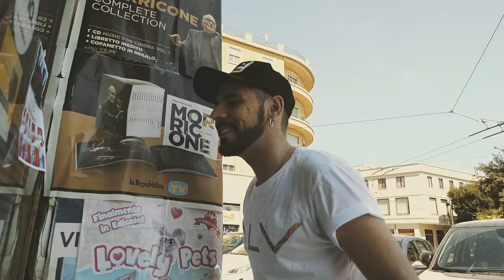The Bravo - A fuego lento (Official Music Video) - Italian Music Salento, The Best SUMMER HITS 2021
Un immense grazie ad ALVIERO MARTINI (1a Classe) per aver fornito gli abiti per il videoclip - Summer Hit Songs 2021
The Best SUMMER HITS 2021 | The Bravo - A fuego lento (Official Music Video), Italian Music SALENTO  - Best Italian Songs, Summer Hits, DDL Zan
(P)2020 "SONOS MUSIC records" (Maffucci Music) under direct License by the Producer

LA STORIA DIETRO LA VIDEO
Il nuovo singolo “A fuego lento” nasce da un bisogno di esprimere a pieno delle emozioni, come qualsiasi altra canzone. Racconta di due ragazzi che si conoscono grazie ad una chat di incontri, e che si innamorano l'un l'altro, pian piano. Non un fuoco di paglia estivo, ma un piatto d'amore cucinato con passione e pazienza, cura ed attenzioni, appunto a fuego lento. Gli stessi The BRAVO ci descrivono il loro testo: “Questi ragazzi sono omosessuali, ma non ci andava di fare riferimento diretto a questo nel testo, quanto alla naturalezza con cui nasce una storia d'amore. Che sia gay o etero non riteniamo necessario specificarlo in questo brano, l'amore è uno ed è grande abbastanza per viverne tutti. Il messaggio intorno al quale ruota l'intero brano è un messaggio di universalità, abbiamo tutti caratteristiche diverse, e questa cosa che ci accomuna ci rende quindi uguali in qualche modo e deve unirci a combattere tutte le forme di discriminazione perché “chi tace acconsente”. E' quindi parlandone o cantandola che si combatte l'omofobia, facendo informazione e rompendo i tabù, denunciando le discriminazioni, sensibilizzando la società, ribellandosi al bullismo con intelligenza, argomentando con naturalezza ciò che è appunto naturale. Facendo luce e aggiornando le tradizioni, senza necessariamente farne a meno. Soprattutto, si combatte tutelando i diritti umani grazie ad una politica solida e progressista. Ciò di cui abbiamo estremamente bisogno in Italia, per questo ci auguriamo fortemente che venga approvato il Disegno Di Legge presentato da Alessandro Zan, il DDL Zan, sulla tutela dei diritti civili”.

A FUEGO LENTO (LYRICS)
Recuerdo como un sueño
Il tuo amore mi cucina a fuego lento
E non reagisce ai
mille rintocchi mai
Se passa l'odio sai
Non lo vediamo noi
Mille rintocchi mai
Prima uscire da casa
Non mi dava emozione
Non sapevo tantomeno dove andare
Giravo per il centro solo ore ed ore
Scrivevo storie
QUASI NASCOSTO
HO CONOSCIUTO TE AL SOLITO POSTO
Eh ti sono stato
Sempre vicino come un gatto che hai trovato
Da solo
Per strada
Con l'aria
Un po' spaventata
DIVERSI MA UGUALI
Et Les jeux sont faits
mille rintocchi mai
Mille rintocchi mai
Era sera e si chattava l'uno accanto all'altro
Fuera al tavolino con al centro una candela
La luna nera
Lei mi assopisce e mentre dormo sali in scena
No che non cederò
Poi cado rotolo un po'
Faccio casino rotopompom
Ti piaccio o no?
Ma per davvero o solo a letto?
Amore o sesso?
Poi di soppiatto
Mi sento meglio
Facciam casino rotopompom
Tra strade e rondò
Ma che bel viaggio
Già tocco il fondo e lì gongolo un po'
Da solo
In cucina
Tu vieni
Lei ammira
DIVERSI MA UGUALI
mille rintocchi mai
Se passa il tempo sai
Mille rintocchi mai.
Il cielo è nudo io mi rivesto
Uniamo i letti e sarò il tuo Kingsize
Spiagge piene ma noi siamo sempre i primi della lista
Wow che bella vista
Altro che Hawaii
Ti rivedo ogni volta e non so se mi spiego
Michelangelo ha volato in alto nel tuo cielo
Chiedimi ancora se stanotte divano,
Un illecito o sempre le bianche lenzuola
Quanto mi ispira l'aurora
Il tuo amore mi cucina a fuego lento (lento)

Regia & Montaggio: Ermanno & Guido Corrado
Riprese video: Samuele Del Colle
Coloring: Daniele Marzano
Arrangiamenti: Ermanno Corrado
Mixing: Luigi Cariddi c/o "Corrado Productions", Supersano (LE)
Mastering: Andrea "Berni" De Bernardi c/o Eleven Mastering
salento, summer hits, the bravo, ddl zan, summer hit songs 2021, the best summer hit songs, alviero martini, 1a classe, a fuego lento, successi estate 2021, hit estate 2020